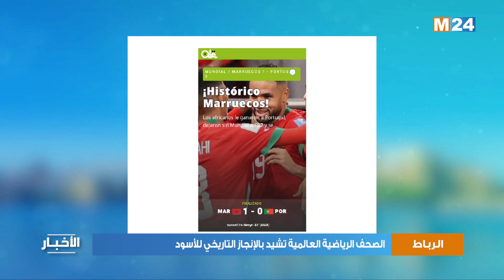الصحف الرياضية العالمية تشيد بالإنجاز التاريخي للأسود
لمتابعتنا
لتحميل التطبيق
Android